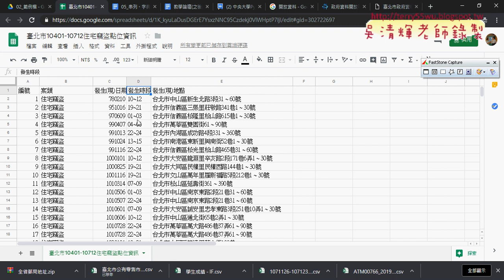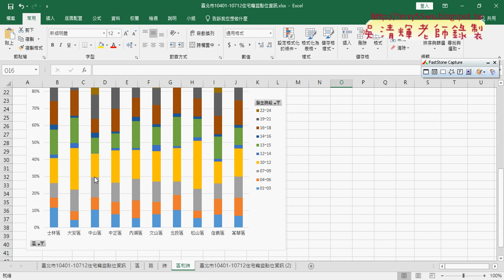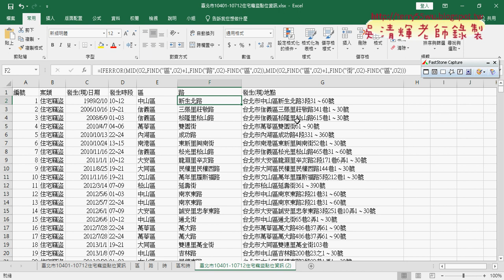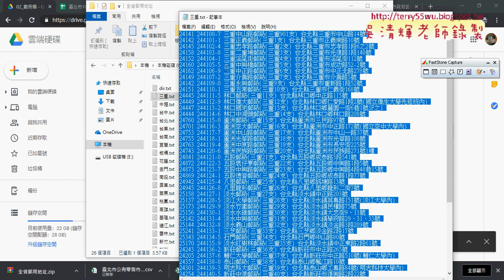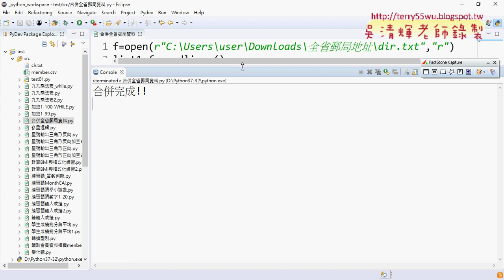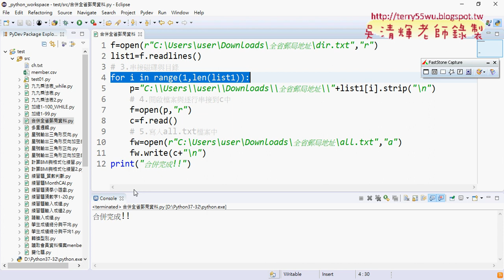12 住宅竊盜點分析與全省郵局資料合併